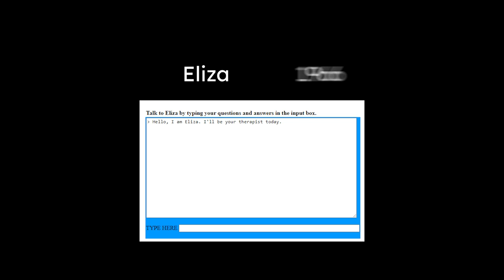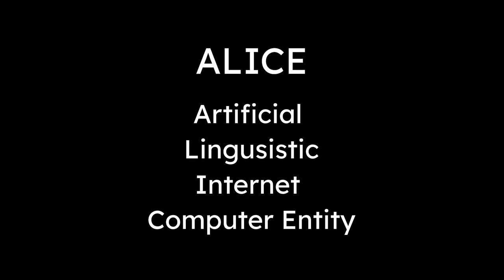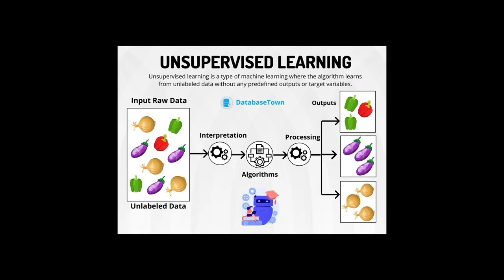Lịch Sử AI Chatbot - Siri và ChatGPT ?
Trong video này, chúng ta sẽ nói về lịch sử của Chatbot. Chúng ta sẽ thảo luận về cách Chatbot bắt đầu, các mốc quan trọng là gì và cuối cùng là cách Chatbot được sử dụng ngày nay, Siri, Alexa, Cortana, ChatGPT.